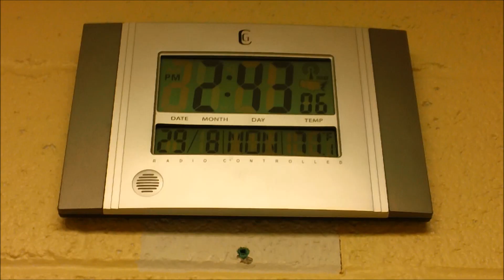The Hillel Minute (Changes)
The Hillel Minute takes a look at Changes